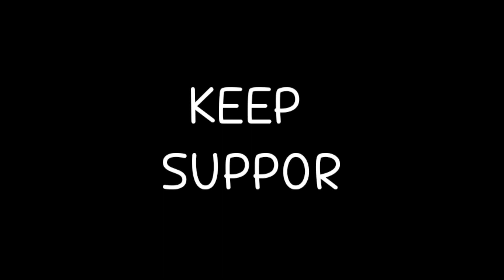⚡⚡super Adam 😂⚙️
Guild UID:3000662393